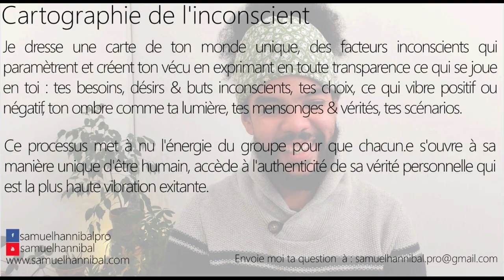Pourquoi je suis sévèrement épuisée depuis si longtemps et réduite à l'immobilité au quotidien ?